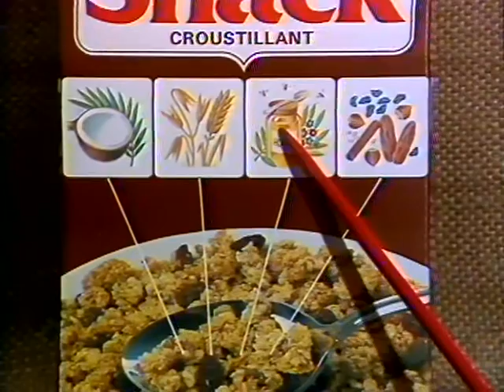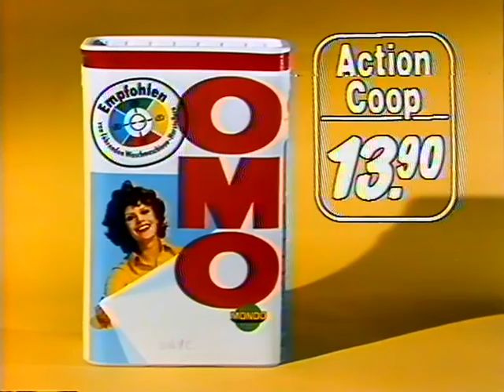Coop Mittwochstudio, Folge 86 vom 25. April 1979